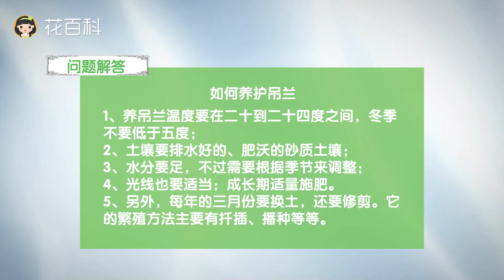吊蘭怎麼養，如何種植？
訂閱花百科，植物問題有問必答！
視頻內容概述：
吊蘭需要在半陰處養殖，怕陽光直射。吊蘭的根係為肉質根，耐乾旱，需要透氣排水好的壤土，不干不澆，澆水則需要澆透。如果積水會出現幹尖、焦邊兒等。生長期10-15天使用稀薄液肥即可。生長溫度是10-15攝氏度，5攝氏度以下會凍傷。